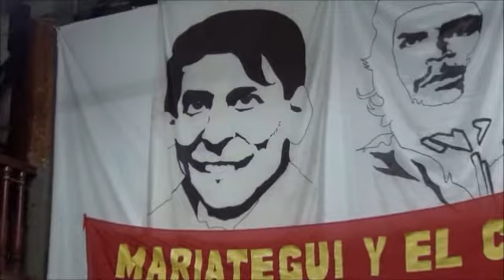Mariátegui y la creación histórica del Socialismo 4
Oscar Felipe Ventura